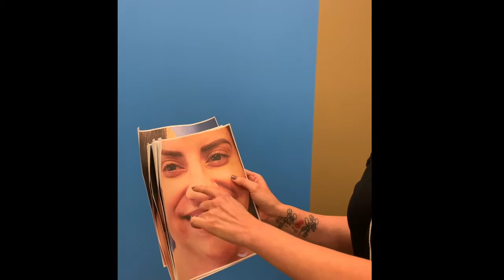It is magic! Cool!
Watch a patient's emotional reaction and testimony when she finds her new perfect nose. Newport Beach Rhinoplasty Surgeon, Dr. Sajjadian truly cares about his patients.